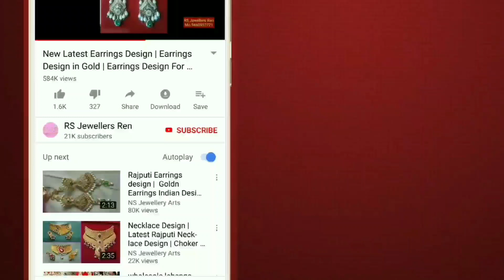Earrings #06 - New Fancy Earring Design | कान के झुमके | Kundan Earrings Design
New Fancy Earring Design | कान के झुमके | Kundan Earrings Design | Gold Earrings Design | Earrings |
नमस्कार दोस्तो
हम इस चेंनल पर नए - नए ज्वेलरी ओर गहनों के डिजाइन रोजाना अपलोड करते है l जो डिज़ाइन एक दम letest ओर new होती है l साथ ही इन मे से किसी भी आभूषण या गहनो को ऑडर पर बनवाने या जानकारी लेने के लिए आप हम से संपर्क करे ÷ 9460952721